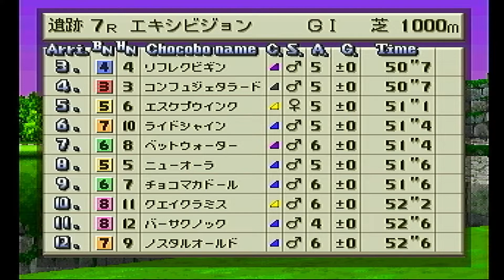チョコボスタリオン自牧場ＥＸ 遺跡1000m ファンファーレあり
自分も負けずに頑張りたい所です。
時間が許す限り。